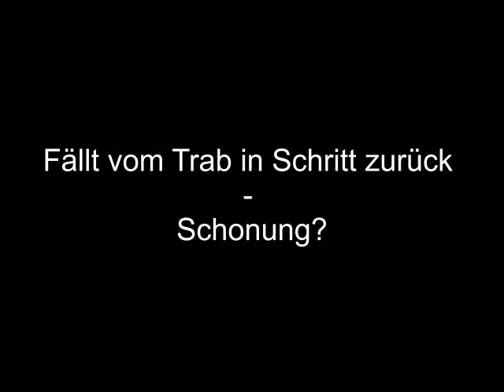Entlasten des rechten Hinterbeines - Cauda Equina Kompression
ca. 8 Wochen nach der Cauda Equina OP - Verschlechterung